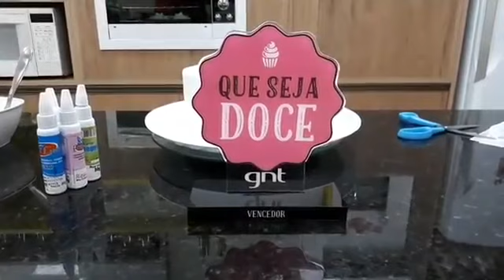BOLO UNICORNIO COM PAPEL ARROZ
Vídeo gravado pela querida Paula Mello.